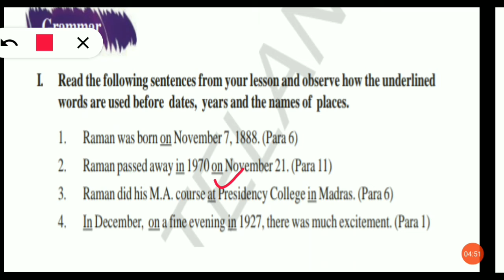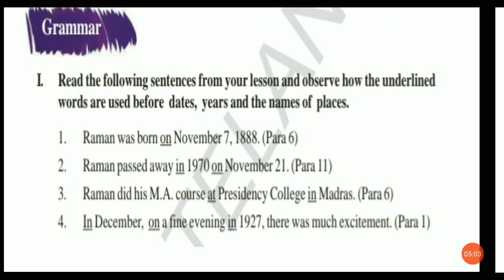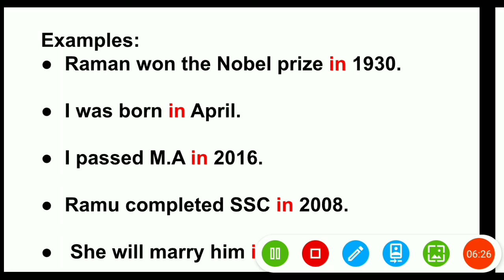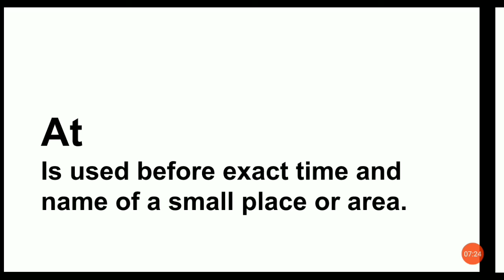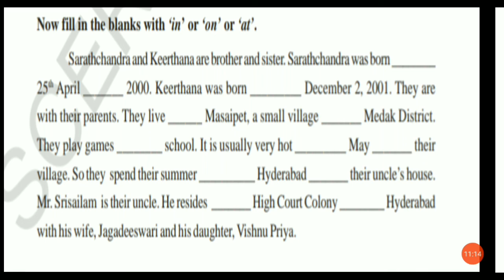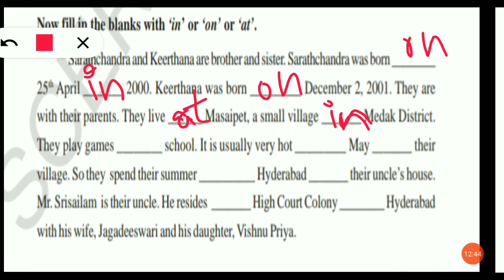MRMS VARNI DC: Grade: 7, Unit 2, C.V. Raman The Pride of India Grammar part